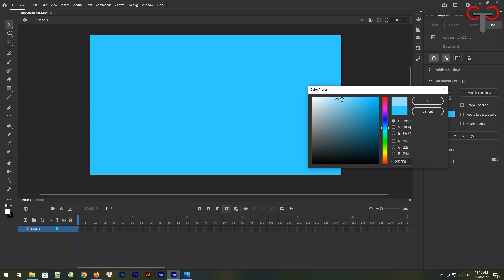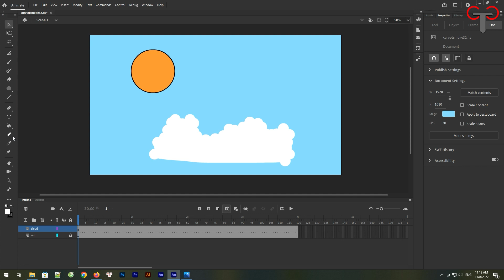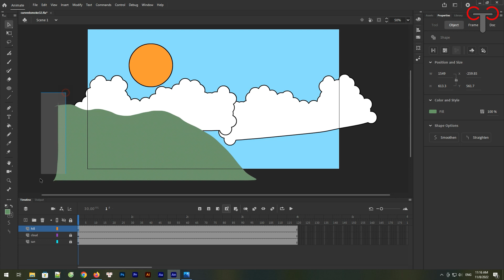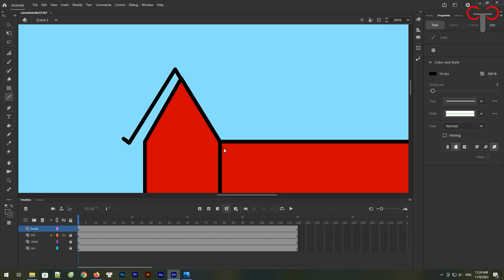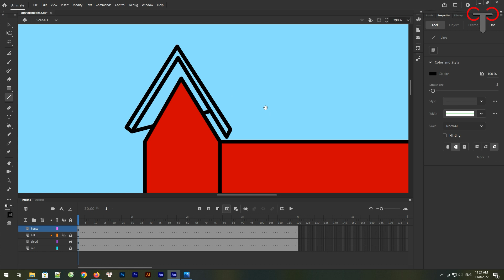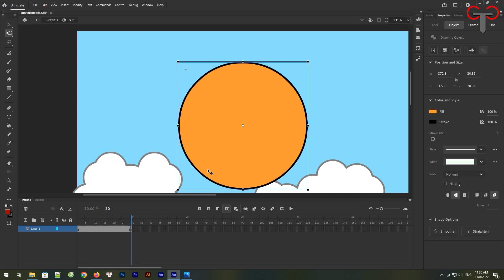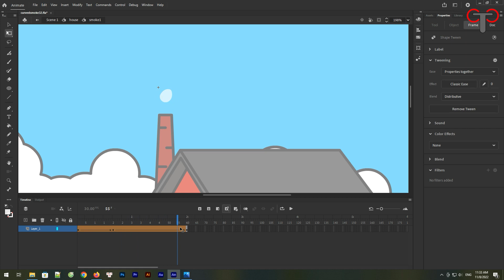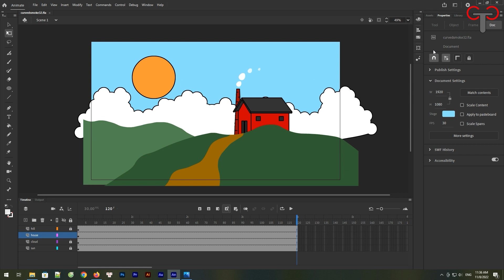Adobe Animate #40: How To Make Smoke Floating in Curved Path in Animate CC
How To Make Smoke Floating in Curved Path in Animate CC
+ Use basic tools to draw a relaxing landscape with a house
+ Make curved smoke out from chimney